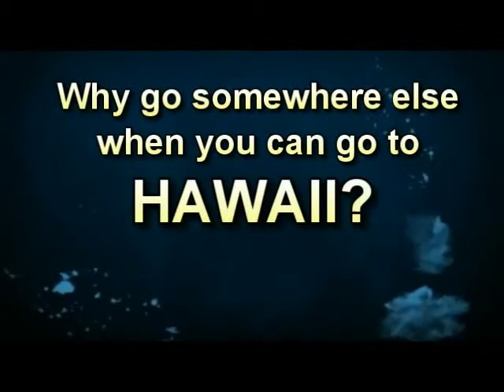Puerto Rico Addiction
Discover how to choose the best Puerto Rico Addiction and Drug Rehab Center. This decision could be the most important one you can make in your life.